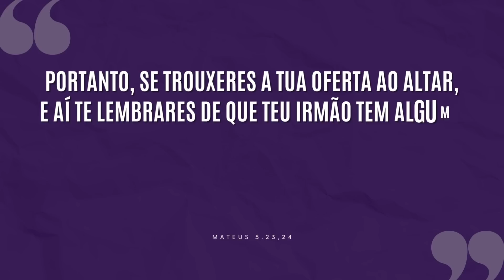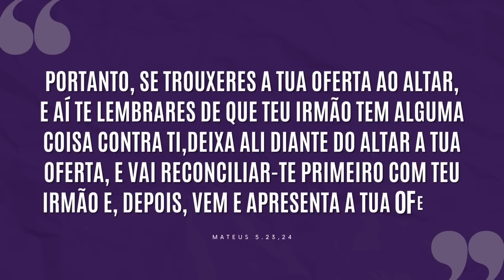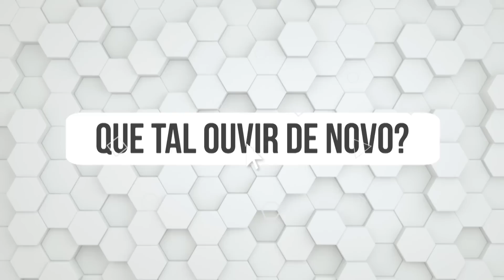PESSOAS EMOCIONALMENTE INTELIGENTES FAZEM ISTO TODO DIA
Já parou para pensar por que você não está conseguindo ter relacionamento com Deus? Talvez seja, porque você precisa urgentemente fazer essa faxina.